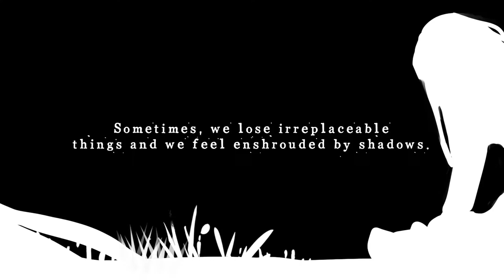Naught Retail Announcement Official Trailer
We are thrilled to announce our partnership with Perp Games to bring you a physical edition of Naught, which includes 30 exclusive additional levels.

Test your skills, take control of the environment, and guide Naught through a dark underground world full of mystery. A platform videogame with a unique control that will immerse you in deep labyrinths in search of the light.